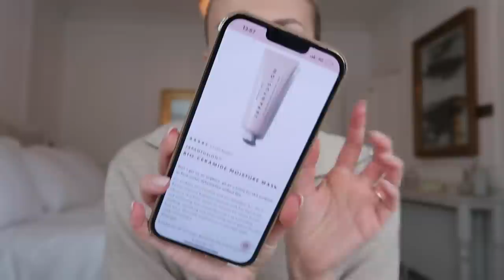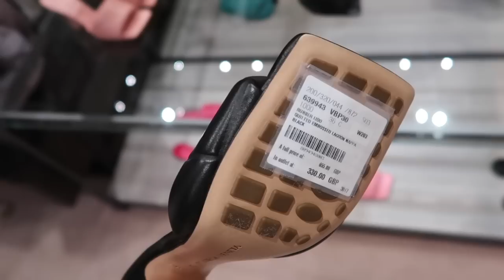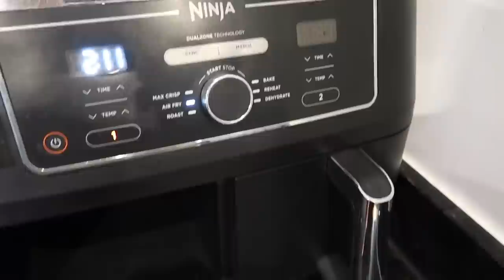VLOG | SHOPPNG, SKINCARE AND ORGANISING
Hey my loves, back with another homely weekly vlog!

AD - This video contains a paid for integration with Beauty Pie

ARKET puffer
H&M Jogger Set
White Dressing Gown